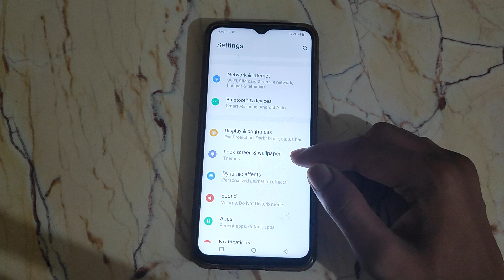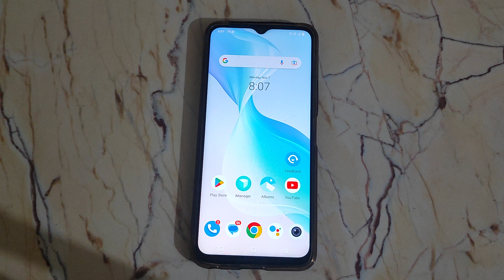How to on Rotate wallpapers Vivo Y01